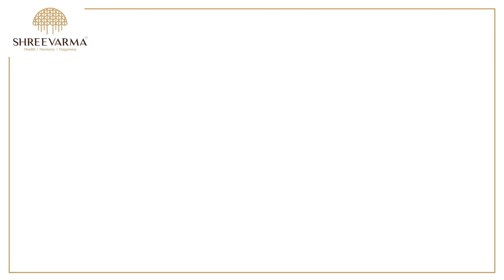மெனோபாஸ் காலத்தில் பெண்கள் தாம்பத்யம் சார்ந்த ஆரோக்கியத்தை பேணுவது எப்படி ? Dr.கௌதமன்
பெண்களின் ஆரோக்கியம் மற்றும் வாழ்வியல் முறையை நிர்ணயிக்கும் காரணியாகவே மெனோபாஸ் இருக்கின்றது.  ஈஸ்ட்ரோஜன் எனும் நாளமில்லா சுரப்பியின் அளவு குறைதல், பெண்மை தன்மைக்கான ஹார்மோன்களின் மாற்றத்தினால் தாம்பத்திய உறவில் நாட்டம் இல்லாமை, உருவ அமைப்பில் மாற்றம் போன்ற காரணங்களினால் தாம்பத்யத்தில் இருவருக்கும் அசாதாரண சூழ்நிலையை ஏற்படுத்துகின்றது.

மா இலை, கொய்யா, வேப்பிலை சாறுடன் விளக்கெண்ணெய் சேர்த்து மாதம் ஒரு முறை அருந்தி வர உடலில் உள்ள  கழிவுகள் வெளியேறிடும். ஹீலிங் யோகா, ஹீலிங் மெடிடேஷன், மூச்சு பயிற்சி  உடல் மற்றும் மனதின் ஆற்றலும், சக்தி ஓட்டமும் ஒரு சேர ஒருங்கிணைந்து செயல்பட்டு, மனதிற்கு மகிழ்ச்சியை அளிக்கும். உணவு சார்ந்த விழிப்புணர்வு,  மேலும் Shree care மாத்திரைகளை  உணவு சார்ந்த மருந்தாக உட்கொண்டு தாம்பத்யம் சார்ந்த ஆரோக்கியத்தை  சுலபமாக பெற முடியும்.

Dr. கௌதமன் B. A. M. S.

Embark on a Holistic Odyssey with Shreevarma Ayurveda!
Your Path to Wellness Begins Here.